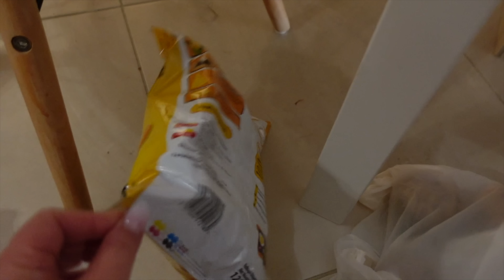ΤΑ ΠΡΩΤΑ ΓΕΝΕΘΛΙΑ ΤΟΥ ΜΩΡΟΥ ΜΑΣ | YOU.ME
Σήμερα σας έχουμε ένα πολύ εντυπωσιακό βιντεάκι διότι γιορτάζουμε τα πρώτα γενέθλια του μωρού μας. Πραγματικά είναι πολύ συγκινητικό το γεγονός ότι πέρασε κιόλας ένας χρόνος από τη γέννα του μωρού μας. Είναι ότι πιο όμορφο να βλέπεις μέσα στο χρόνο την εξέλιξη  του μωρού και το ποσό μεγαλώνει με τη πάροδο του χρόνου.
Για αυτό το λόγο θέλαμε τα πρώτα γενέθλια του μωρού μας να είναι ξεχωριστά και έτσι τις ετοιμάσαμε πάρα πολλές εκπλήξεις. Της κάναμε μια τούρτα ειδική για μωρά, της οργανώσαμε ένα υπέροχο πάρτυ καθώς και είχε πάρα πολλά και όμορφα δώρα να ανοίξει.